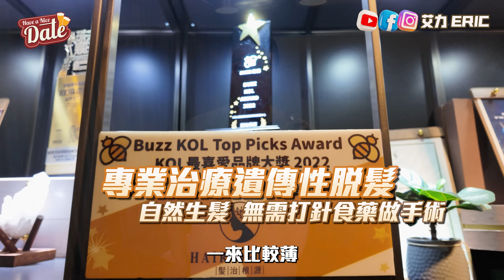【約會系列】未變老已開始念舊？英國返嚟香港，小別兩年好多嘢唔同哂！以為疫情完咗會變好，點知開關啲人走晒😢 (feat. Tiffany Luk)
髮治根源 Hair Origin
專業治療遺傳性脫髮生髮中心
自然生髮  無需打針食藥做手術
三個月有明顯生髮效果❗️❗️❗️

旗艦店地址：九龍尖沙咀彌敦道 72 號昌興大廈 301室（尖沙咀A2出口對面）

記得同店員講你係艾力嘅觀眾
即享獨家首次試做優惠價❗️

00:00  本集精華
00:24  Opening + 頭髮護理
04:29  嘉賓出場
06:40  人越大  機會成本越大
08:37  赤柱市集之回憶
10:22  未變老已開始念舊
12:13  冇咗香港舊時嘅感覺
14:03  Closing

去埋FB：艾力Eric   IG：ericliu0709